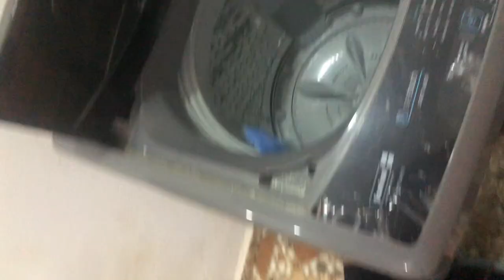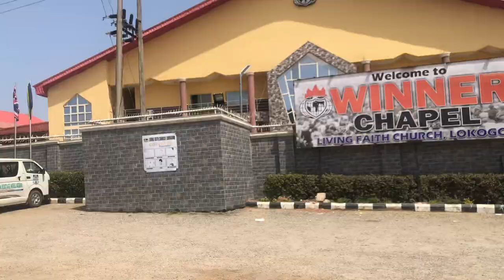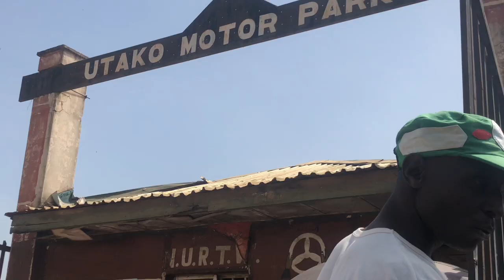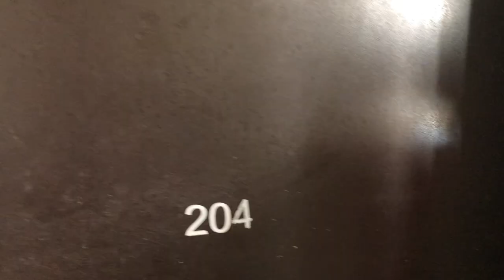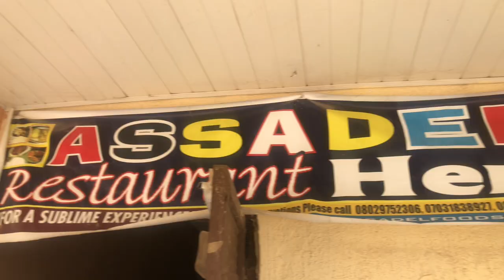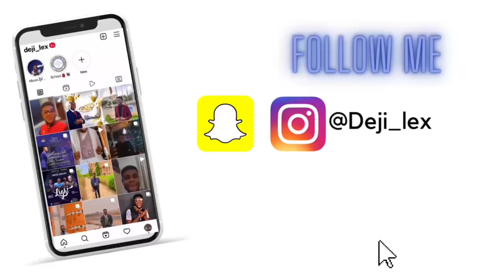Get ready for university with me/after Asuu strike/Futminna resumption Vlog.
Hey fam❤️✨it’s been a minute and I’m so sorry for being away for some months now, but I’m fully back now!!!🧚🏿‍♂️Trust me y’all gonna officially begin to enjoy amazing,interesting and inspiring content.
Thank you so much and enjoy this vlog✨